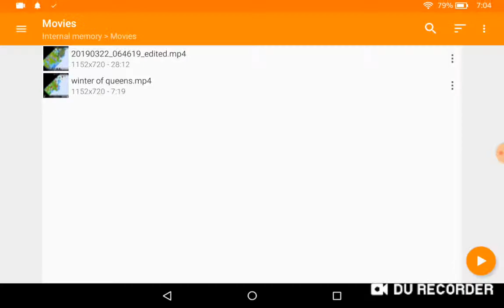Polytopia multiplayer ai-mo